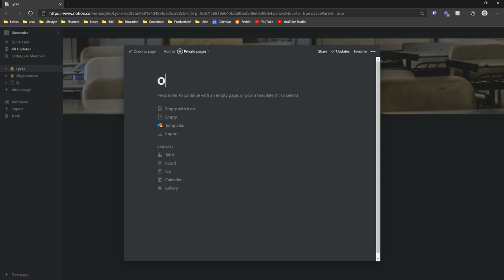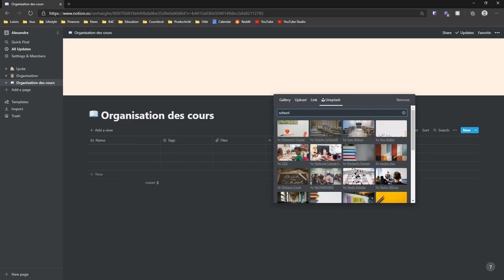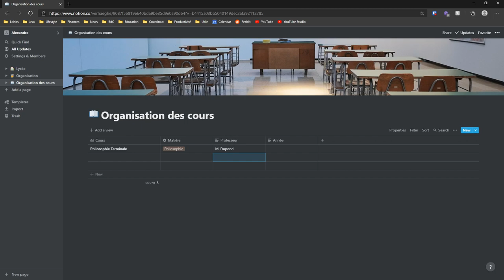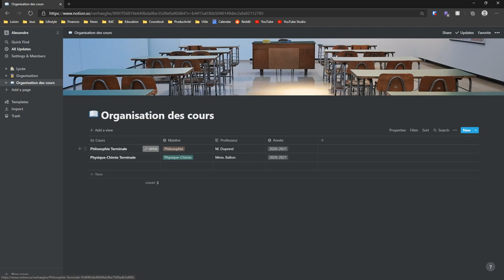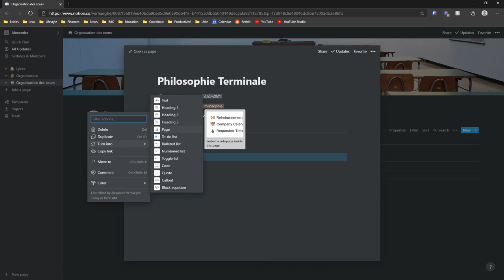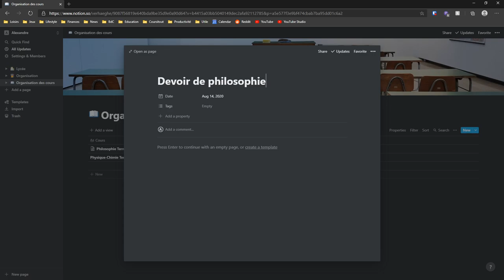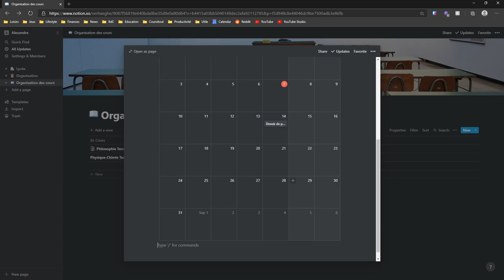Tutoriel Notion - Organiser ses cours avec Notion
Retrouvez-moi en live sur Twitch Dans cette vidéo nous allons commencer à étudier le fonctionnement de notion afin de pouvoir organiser ses cours pour le collège, le lycée ou l'université. Notion est un programme très polyvalent et permet de réaliser de nombreuses choses, tant dans le domaine de la prise de notes que de l'organisation personnelle.

Table des matières:
0:00 - Présentation de Notion
0:30 - Création d'une nouvelle page (table)
1:00 - Ajout d'un emoji et d'une image de fond
1:40 - Organisation des colonnes
3:11 - Création d'un cours
4:19 - Modification de la page d'un cours
4:50 - Création d'une page
5:50 - Création d'un calendrier

Je suis quelqu'un qui aime découvrir beaucoup de sujets et je profite de cette chaîne pour partager un peu cette passion avec d'autres curieux ! Si vous souhaitez me contacter, la manière la plus rapide est de me contacter directement sur Twitter @coursitout, mais si vous souhaitez m'envoyer un message plus long vous pouvez m'envoyer un message à l'adresse email disponible sur YouTube !